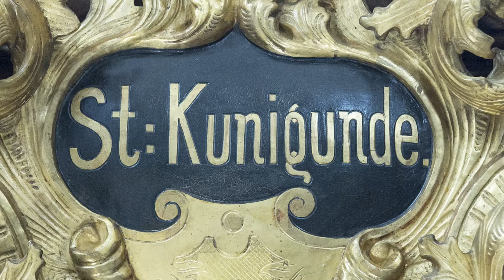Heilige Kunigunda in Bamberg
Hl.Kunigunde von Luxemburg (Cunigunde of Luxembourg)
Kunigunde gilt als Gründerin des Bistums Bamberg und wird dort besonders verehrt. Gemeinsam mit ihrem Ehemann Kaiser Heinrich II. fand sie im Bamberger Dom ihre letzte Ruhestätte. Der Gedenktag der Heiligen ist der 3. März.